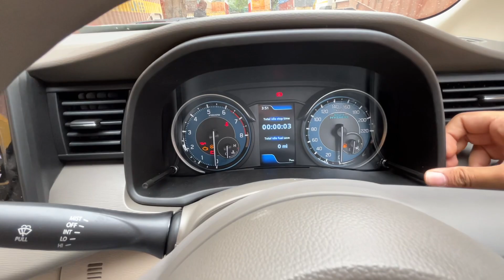MARUTI ERTIGA 2022 New Model | Ertiga vxi Facelift | YASH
ERTIGA 2022 New Model - Detailed Walkaround | Ertiga vxi Facelift